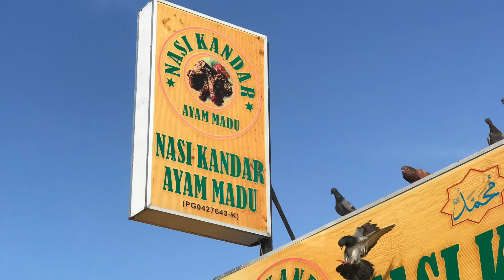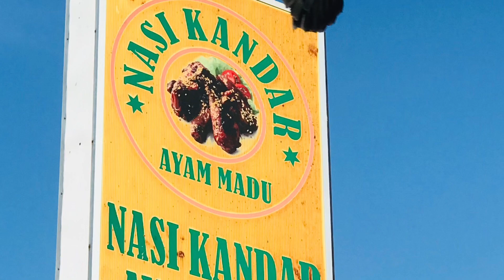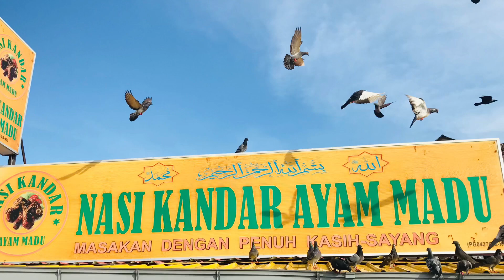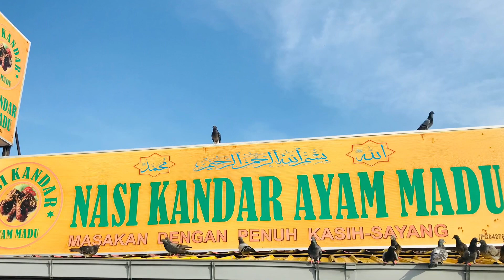Nasi Kandar Ayam Madu// Penang Nasi Kandar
Penang Famous in Nasi Kandar ,
Various types and tasty
Curry Mutton
Curry Chicken
Honey Chicken
Many foods and Vegetables too

Penang Di kenali dengan
Nasi Kandar, ini Kedai dekat
Lapang Terbang Pulau Pinang
Kari Kambing
Kari Ayam
Madu Ayam
Lain lain Makanan dan Sayuran